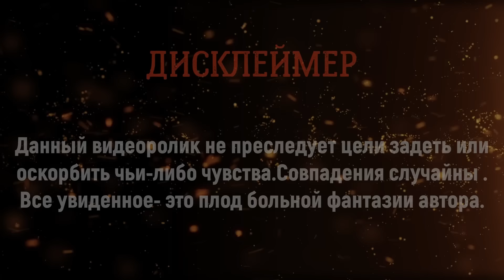НАГЛЫЙ БУХОЙ ПАССАЖИР УСНУЛ В ТАКСИ / Высадил пьяных / Неадекваты в Такси , ОТКАЗАЛСЯ везти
НАГЛЫЙ БУХОЙ ПАССАЖИР Такси уснул в КУСТАХ / Высадил пьяных / Неадекваты в Такси, ОТКАЗАЛСЯ везти
Подключайся к МОЕМУ парку "ПИЛОТ ТАКСИ"
✅Таксопарк "Пилот Такси" 🚕
-Подключение Яндекс такси и Ситимобил  вся Россия от 2%
-Моментальные выплаты
-Поддержка 24/7
✅Наши преимущества!!!
- Моментальные выплаты на карты любых банков
через программу ТАКСИ АГРЕГАТОР 24/7

 💳 Карта ТИНЬКОФФ:
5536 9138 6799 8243 (Буду рад любой соточке)

Если вам нравится, то что я делаю , вы
можете поддержать меня и мой канал  материально, оформив
Приветствую , это снова Казах в Деле. В этом будут истории про бухих неадекватов
в такси, которые очень крепко спят и не хотят выходить из Такси. Пришлось высадить пассажиров.

Привет друзья! Вы на канале КАЗАХ В ДЕЛЕ. Работа в такси очень интересная. Мои смены в основном проходят ночью. Я катаю яндекс такси и ситимобил. На моем канале будут различные смешные и печальные истории происходящие во время работы, неадекваты в такси . будут розыгрыши и пранки как над пассажирами так и над коллегами таксистами.